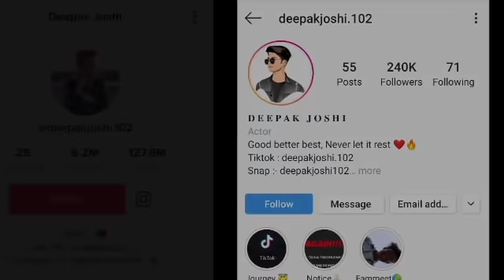Deepak joshi क्या तोड़ देंगे Riyaz के सारे रिकॉर्ड और बन जाएंगे India के सबसे बड़े Tiktok star 🌟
in this video I tell about tiktok star Deepak Joshi lifestory I hope you will like it 😊👍

it's video not 100% Accurate its based on my internet research.

I am not owner of any content which I used in my videos all resources like picture or video from Google or any other helpful site which help us to explain our video nicely or deeply so I'll all credit to my all work to Google or any other site if I used any other content I will definitely credit to him thanks I hope all owner understand to me.  Thank you!

{ it only fan made creation}